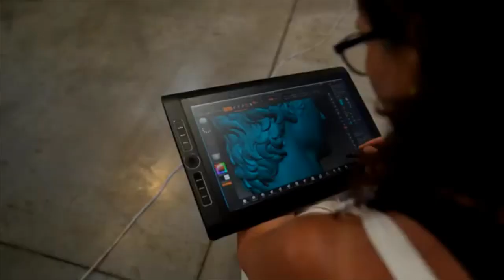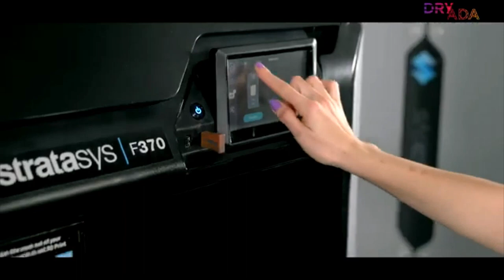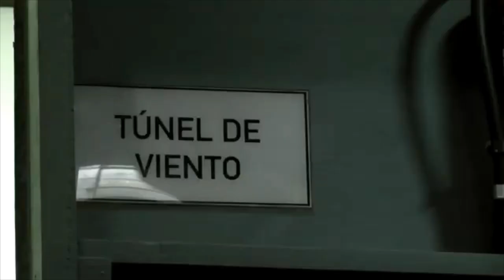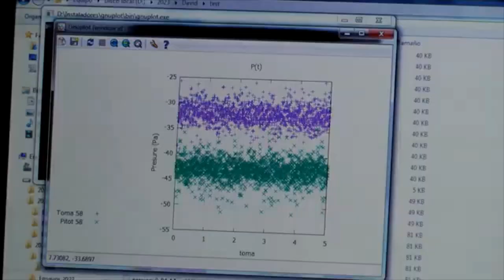EL TERCER OJO con Eduardo Favier Dubois y Oscar Cesaretti 24-5-2023